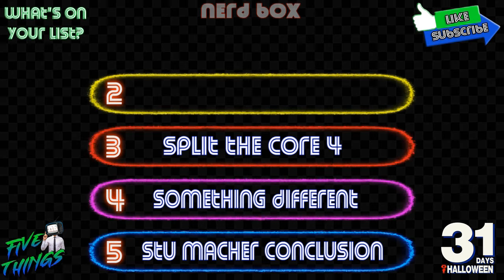5 Things We Want in Scream VII I 5 Things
We are talking about things we want in Scream 7!!!

Hosts: David Partenio

Guest Host: Jenn Partenio

5 Things Logo rights: David Partenio
Intro/Outro Design: David Partenio
Intro/Outro Music: Charlie Johnston
Editing: David Partenio